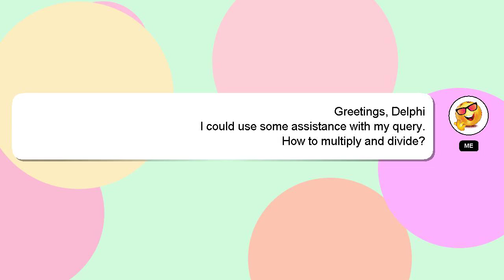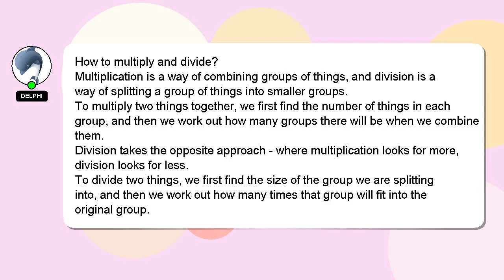How to multiply and divide?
Allow me to introduce myself briefly, Howdy, my name's Delphi. Let me assist you in answering any questions you may have. - How to multiply and divide?

Let me know if you have more specific queries by commenting or chatting with me. Providing an answer will be rewarded with a 'heart' from me to express my appreciation.

*2 What we are experimenting :*